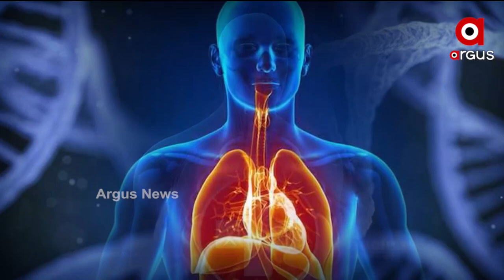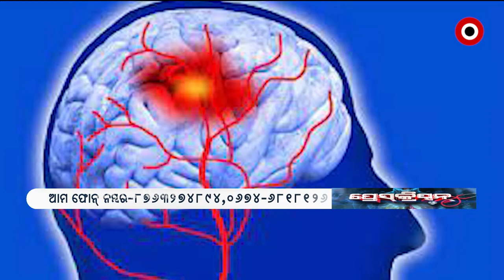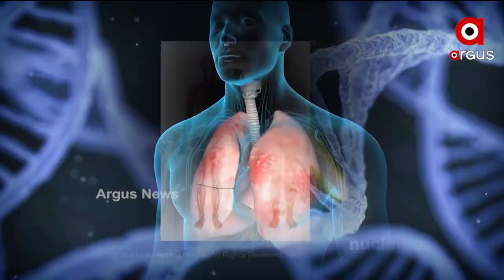ଅର୍ଗସ ପ୍ରେସକ୍ରିପ୍ସନ : ବ୍ରେନ ଷ୍ଟ୍ରୋକକୁ ସାବଧାନ | Argus News